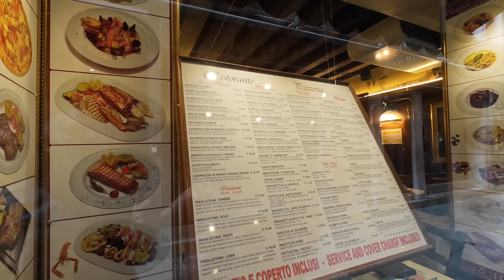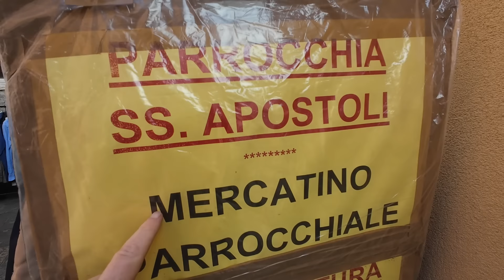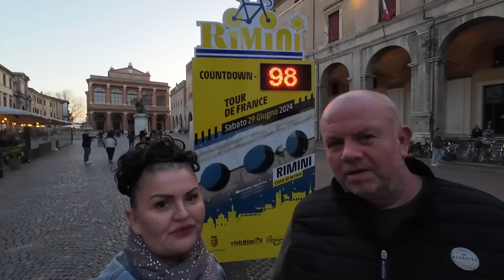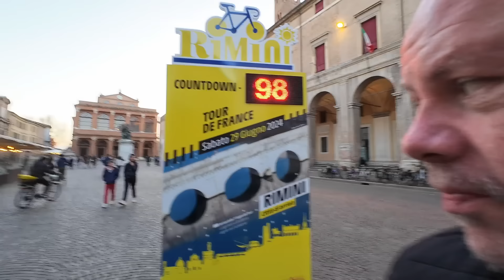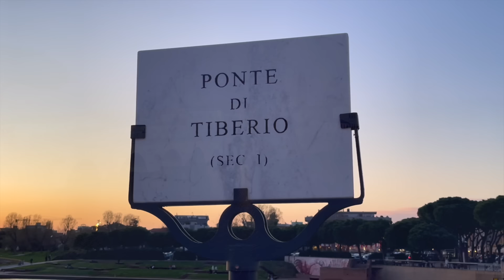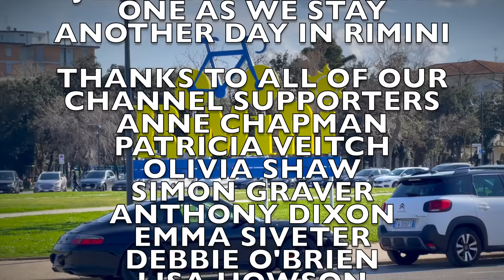BIG MISTAKE Have we made the WRONG DECISION ?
Join us for an action packed video where we finish off our Venice visit, move on to a very popular Italian holiday destination that was still closed for winter and we compare Rimini with Benidorm !
If you have not already seen our last Venice video, make sure you watch that first.

Northerners on Tour participate in the Amazon Services LLC Associates Program (UK)

Switchbot button pusher
5KW Diesel heater
5v USB cooling fans
2 in 1 Cup Holder

Ripple 3 (60) by Marc Jackson Burrows, License ID: NlaEbeXRGwx
Recognition by Thom Franck, License ID: b1xb61M7x8e
Through A Looking Glass 3 (60) by Philip Guyler, License ID: GWRAydAXRbP